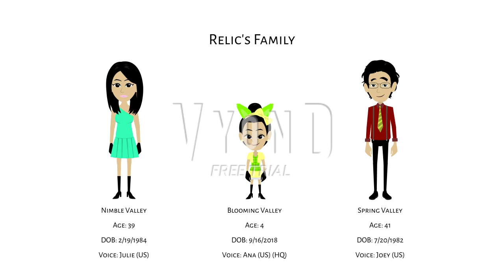Flood Escape 2! Welcome to Flood Island’s Magical Manor Cast’s Parents (1st Half)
Here are the (1st half of) the parents of the FE2 characters to be shown in the future TV series! Enjoy!

The 2nd half will be made next week.